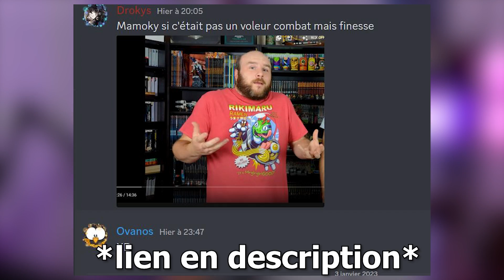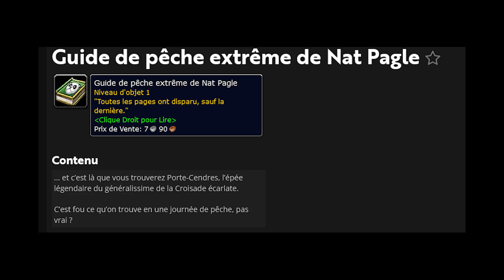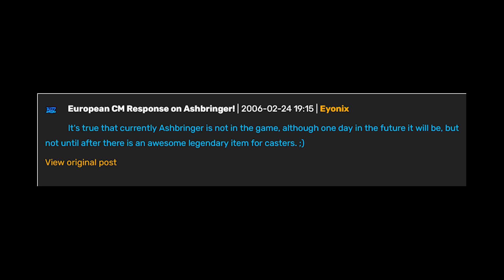5 MYTHES ET THÉORIES DE WORLD OF WARCRAFT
Derrière une croyance populaire se cache parfois une véritée qui est tout autre ! Voyez dans cette vidéo a quel point les joueurs peuvent parfois surpasser les limites loristiques et différents easter-eggs dans World Of Warcraft !

00:00 Intro
01:07 la théorie de l'équateur
02:03 Prédire les loots
04:07 Le serpent GEANT
05:46 Les Dieux Très Anciens
07:23 La légende de Porte-Cendre
09:48 Outro